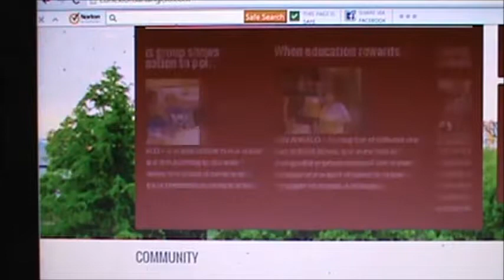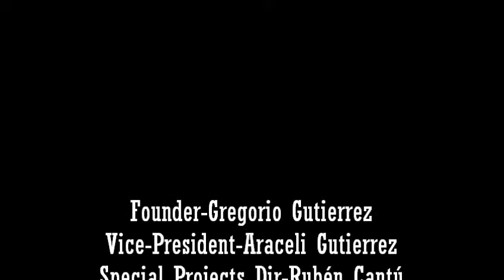CXNSA news promo April 16, 2015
Headlines for Thursday, April 16, 2015:
Homecoming: a family affair
When education rewards
Area schools compete in drill meet 2015
Tejano radio got swag
Read to me march, funtastic!
Giving away mobility and independence
Taking soccer to the next level
Citizens group showing appreciation
New events center in Del Rio
Promoviendo la cultura hispana